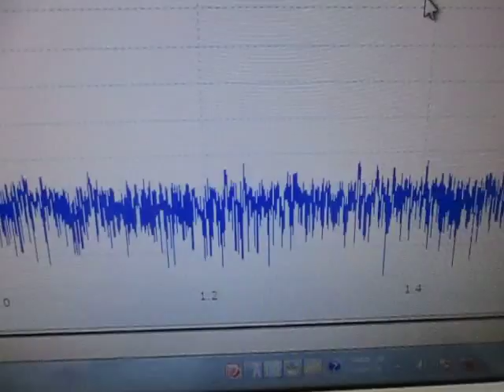超音波伝搬実験 Ultrasonic experiment